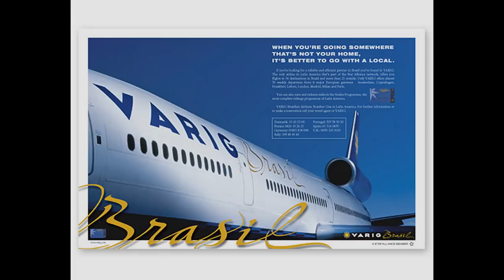Encontro Variguiano em São Paulo. 28 de maio de 2011. Fotos (Facebook ) Andréa Ayres.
Encontro Variguiano em São Paulo. 28 de maio de 2011. Fotos do perfil do Facebook de Andréa Ayres.
Fotografias da Comissária de Bordo da Varig Andréa Ayres ( Facebook )
Organizador Comissário Aponsentado Varig Itacy
Edição do Vídeo no Programa Picasa 3 Comissário Aposentado Varig Paulo Resende.